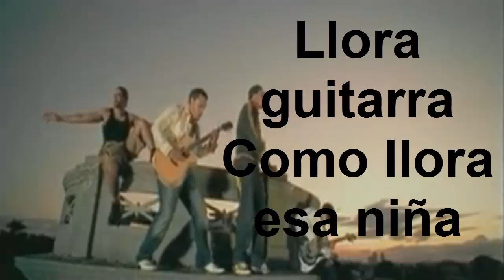La niña - Aventura Video y Letra No Oficial